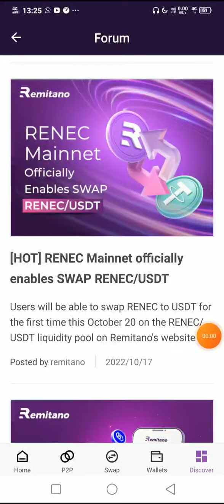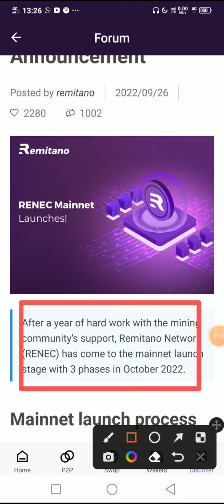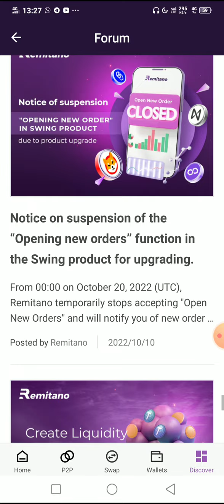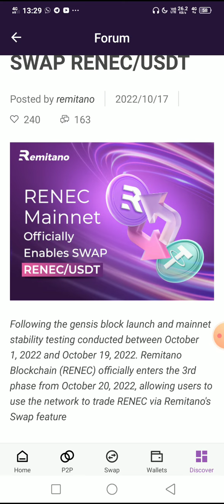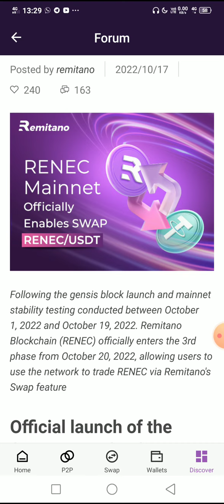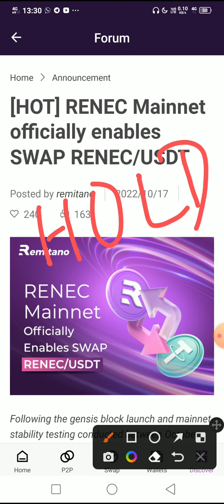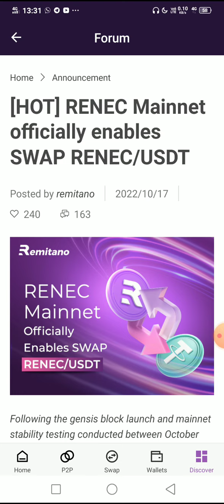REMITANO WITDRAWAL | RENEC UPDATE | REMITANO SWAP | RENEC coin price